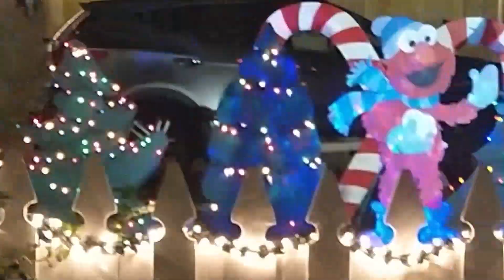Our 2-Year-Old Has Fun With Some Awesome Christmas Lights!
We took Lluvia to Candy Cane Lane earlier this week and she had so much fun.  Follow Lluvia as she explores the Christmas lights here for the first time.

(Music prod. by YV)